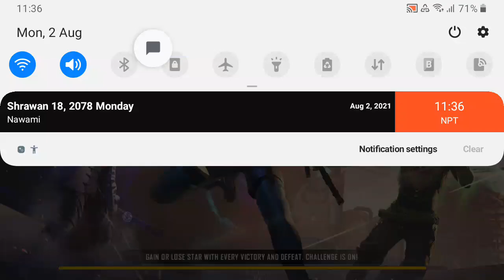2 August 2021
santosh Rana